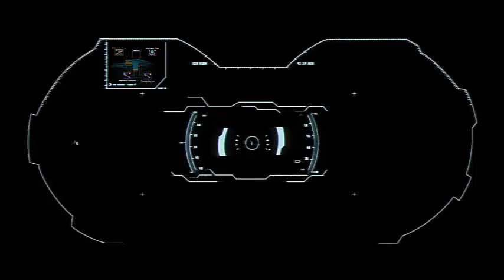War Commander- Warhawk schematic In Action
Taking out Highway Zealot lvl 35